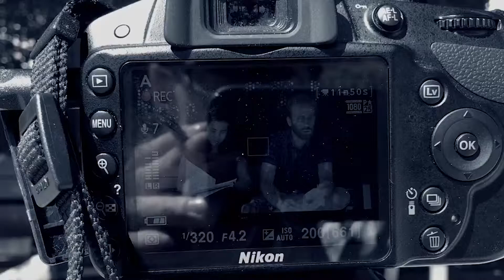VSEC. Videoblog dels regidors Capítol 18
Mes a mes l'Elisabet i el Mario ens fan 5 cèntims del darrer ple municipal.